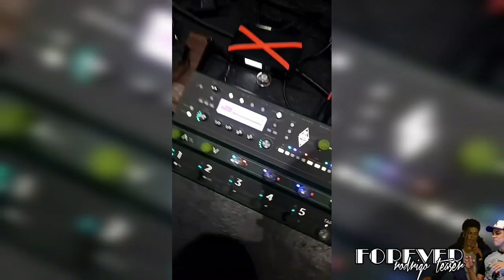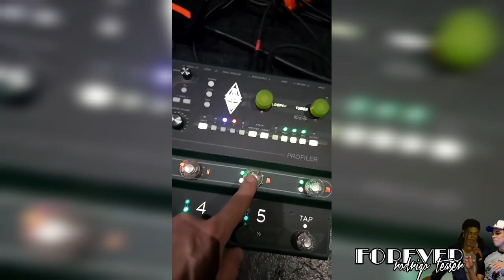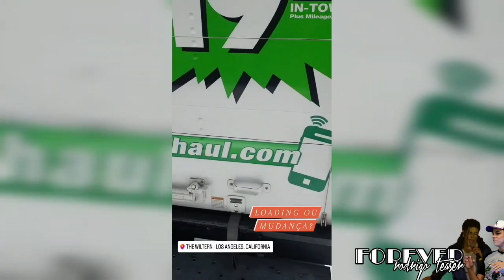(Equipe) Passagem de Som - Tributo Ao Rei do Pop - The Wiltern LA 02/07/2022